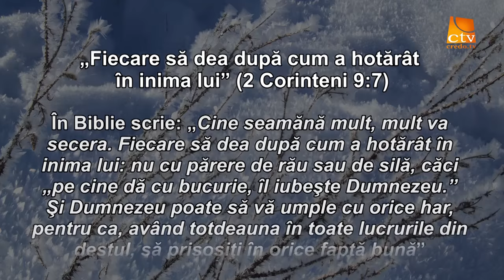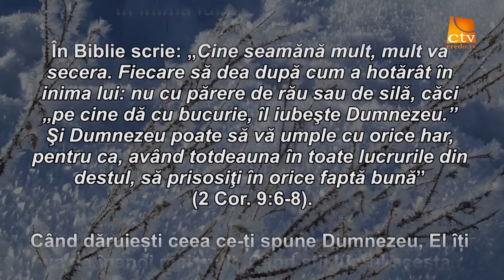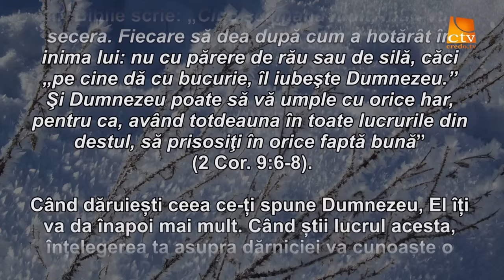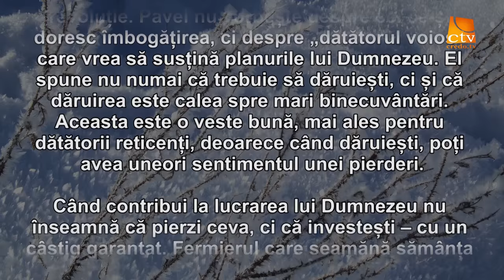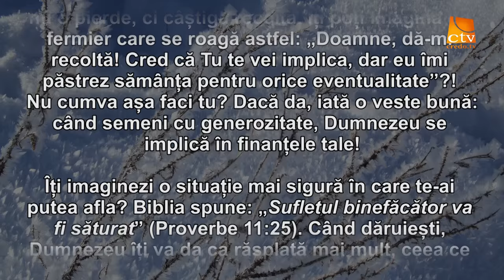Cuvantul Lui Dumnezeu pentru Astazi - 22.02.2016